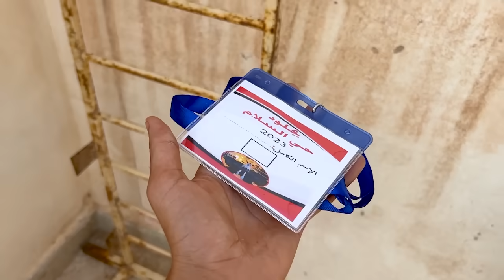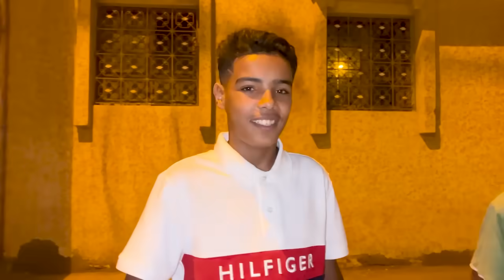و أخيرا لأول مرة شاركنا فبوجلود اكادير 🇲🇦😱 شوفوا شنوا وقع فأخير 💔🔥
مقطع جديد كل يومين !! ( الساعة 8 توقيت المغرب )